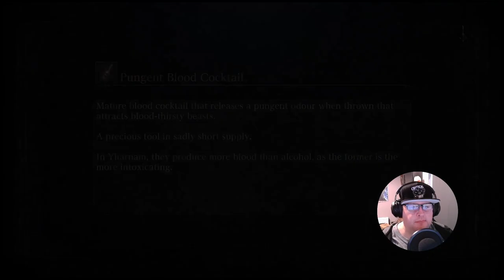Bloodborne - Darkbeast? More like Fartbeast! (Part 4)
Summer Games-Fest was good! A bunch of games I'm interested in, but I was considerably more tired starting Bloodborne after, so this is just a short one!